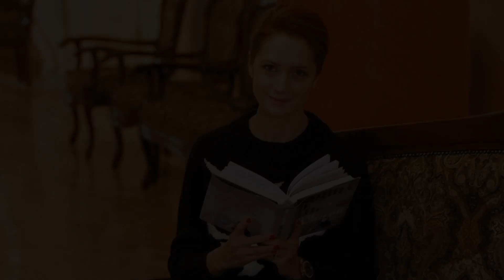Виктория Исакова рассказала о причинах смерти трехмесячной дочери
Современное издание, с основной тематикой новости, новости звёзд эстрады и телевидения. При этом, мы не ограничиваем себя рамками и можем опубликовать как гороскоп на месяц, так и трейлер нового фильма.
С уважением к вам